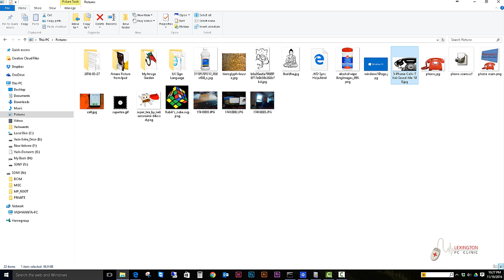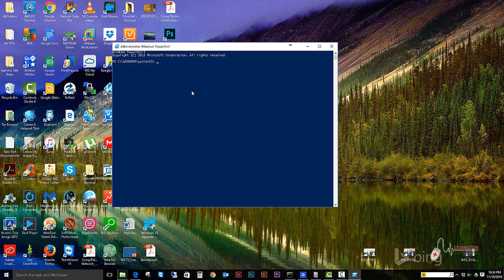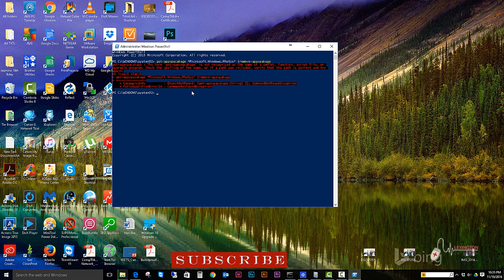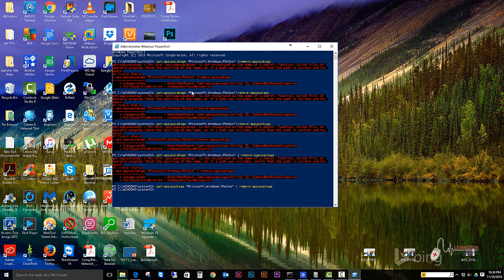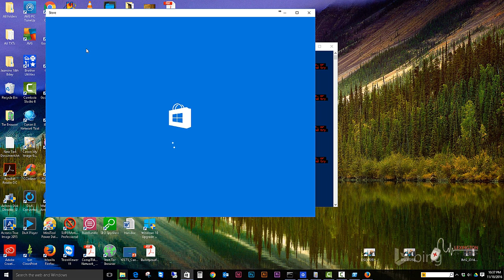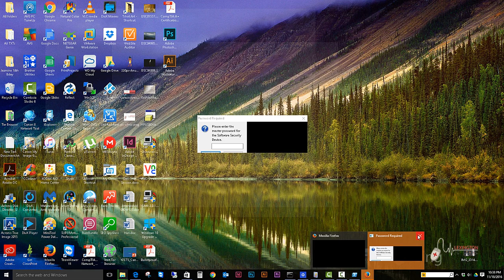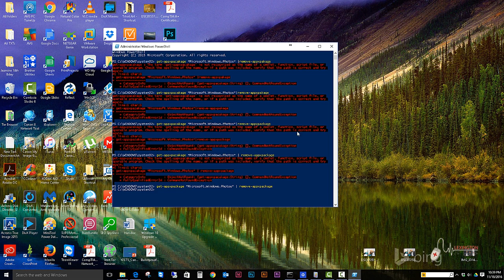Best Fix for Windows 10 Photos App Crashing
Photos app closing in 5 second. Not able to do anything.  I tried many things such as download Microsoft fix it tools, did not work, run troubleshooter from control panel, did not work.  Then tried shell:libraries command to re-create folder, did not work. App restore did not work…and so on. Finally, one thing work and I would like to share with you guys.